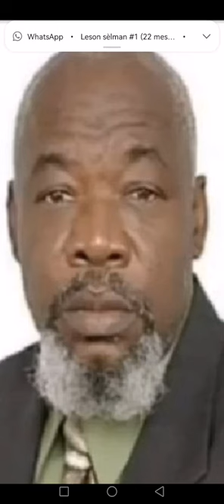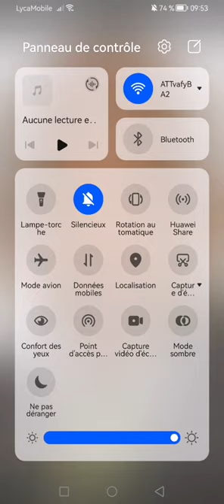L'homme pecheur devant un Dieu miséricordieu